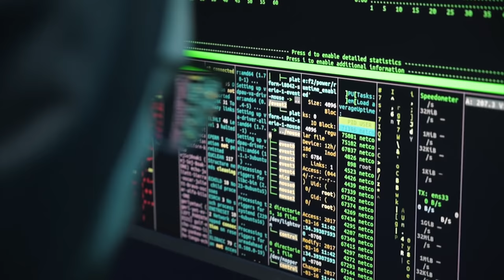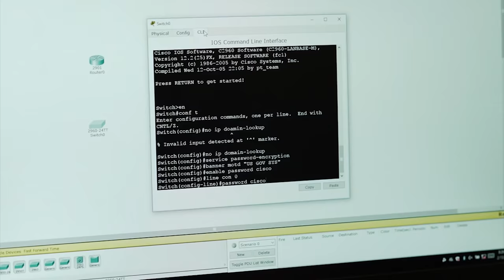TOP 5 ARMY JOBS: Best MOS in the Army?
These are the top 5 best jobs (MOS) to have in the Army. Is your MOS one of them? Let me explain why I feel they are the best.

- Get an extra 3 months free when you buy a 12 month subscription to ExpressVPN by using this

🛒 CHECK OUT MORE AFFILLIATES TO BUY FROM AND SUPPORT CHRISTOPHER CHAOS HERE 🛒

📪 SEND MAIL 📬